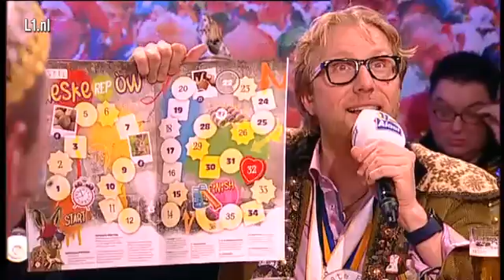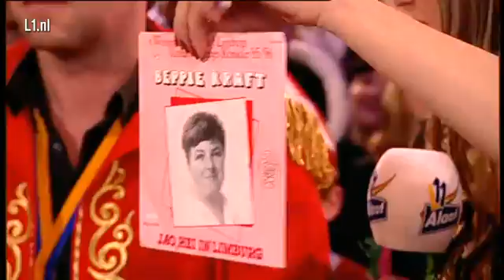VastelaovendGaste 13 jan 2016 L1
De bar staat, de slingers hangen, de carnavalspakjes zijn uit de kast gehaald, de rood, geel en groene vlag is present en Tom Doesborg heeft zijn hukske fastelaovend afgestoft. De studio van L1 is vier weken lang het gezelligste vastelaovescafé van Limburg. Presentatoren Frans Pollux en Jolien Linssen ontvangen hier carnavalsverenigingen, prinsen, prinsessen, joeksigheid, carnavalskenners en artiesten. Woensdag 13 januari in VastelaovendGaste: Zanger Jack van Els uit Venray, Zaate Hermenie Dikke Neut, Stadsprins Pielhaas Venray Paul VI en kostuumontwerper Pieter Roberts. CV de Kleindererre Segietere, CV de Kaatbuurkes Kunrade, VV de Geete Landgraaf, Aspergepiepers, Prins Kevin I van CV de Papegaai.